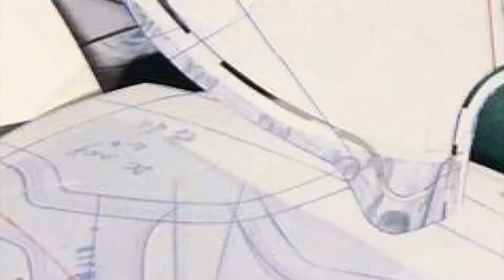Quanzhou Jinqiu Sports Products Co., LTD.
Created in 2002, is located in the famous Chinese shoes capital - jinjiang, we have 16 years of experience in manufacturing shoes and exports, the main products: sports shoes, casual shoes, sandals, outdoor sports shoes such as functional shoes, we set design, development, production, sales in one.